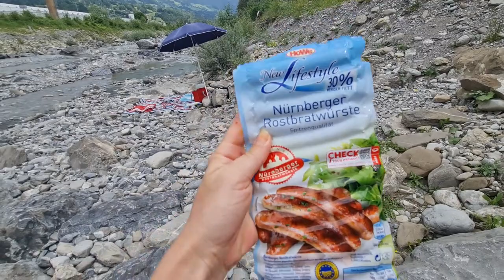Feriado na Áustria 🇦🇹 Dia de Picnic no rio em família 👨‍👩‍👧‍👦 Ludesch Vorarlberg - Áustria - Europa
Oi meus AMORES, hoje o nosso passeio foi pra beira do rio 🏞 Picnic com as crianças no rio.

Na cidade onde moramos Ludesch tem esse belíssimo rio onde passamos o feriado hoje!

Se tem algo que eu AMO e muito aqui na Áustria é isso, a facilidade de passear sem gastar muito;) Só fica dentro de casa quem quer 😂.

A nossa quinta-feira foi maravilhosa, só Gratidão a Deus por mais um dia lindo vivido com meus amores a minha família!

👉 No meu canal vocês encontram muitos vídeos sobre curiosidades da Áustria, como é viver aqui, e muitos destinos incríveis pela Europa!

ESPERO QUE VOCÊS GOSTE DOS VÍDEOS, POIS SÃO GRAVADOS COM MUITO CARINHO PRA VOCÊS!

SOMOS MAIS 100K NO INSTAGRAM

Caso queira me acompanhar por lá vou deixar o link aqui tá meus amores

Também vou deixar alguns links de vídeo de alguns passeios que fiz pela Astria